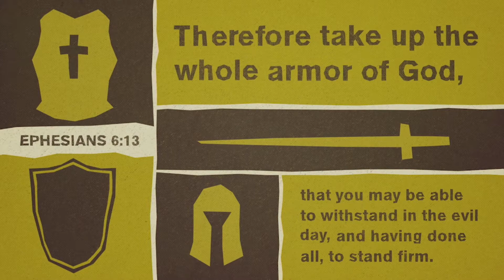Wednesday Night Bible Study - "Truth, Righteousness, & Peace" - Ephesians 6:14-15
Tonight our "Praying with God's Provision" study focuses in on the specific equipment that God has called us to stand in as we pray and serve in His name.